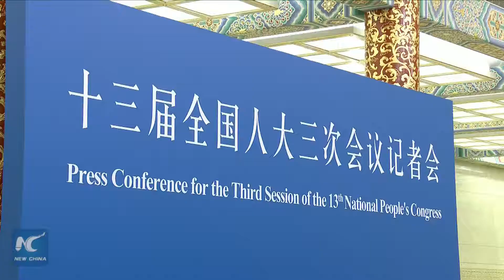တရုတ်ဝန်ကြီးချုပ် လီက ၂၀၂၀ ပြည့်နှစ်တွင် ပြည်တွင်းအသားတင်ထုတ်လုပ်မှုတန်ဖိုး တိုးတက်လာရန်မျှော်လင့်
တရုတ်နိုင်ငံဝန်ကြီးချုပ် လီခဲ့ချန်က ၂၀၂၀ ပြည့်နှစ်တွင် ပြည်တွင်းအသားတင်ထုတ်လုပ်မှုတန်ဖိုး တိုးတက်လာရန်မျှော်လင့်
ပေကျင်း၊ မေ ၂၈ ရက် (ဆင်ဟွာ)
တရုတ်နိုင်ငံ ဝန်ကြီးချုပ် လီခဲ့ချန် က အကယ်၍ အဓိက နယ်ပယ် ၆ခုတွင် လုံခြုံခိုင်မာမှုရှိပါက တရုတ်နိုင်ငံ၏ ယခုနှစ် စီးပွါးရေးသည် အပြုသဘော ဖွံ့ဖြိုးတိုးတက်မှုရရှိမည်ဟု မျှော်လင့်ကြောင်း  ၁၃ ကြိမ်မြောက် အမျိုးသားပြည်သူ့ကွန်ဂရက် (NPC) တတိယမြောက်အစည်းအဝေးအပြီး စာနယ်ဇင်းသမားများနှင့် တွေ့ဆုံစဉ် ပြောကြားခဲ့ကြောင်းသိရသည်။  (Xinhua)
(Zawgyi Version)
တ႐ုတ္ႏိုင္ငံဝန္ႀကီးခ်ဳပ္ လီခဲ့ခ်န္က ၂၀၂၀ ျပည့္ႏွစ္တြင္ ျပည္တြင္းအသားတင္ထုတ္လုပ္မႈတန္ဖိုး တိုးတက္လာရန္ေမွ်ာ္လင့္
ေပက်င္း၊ ေမ ၂၈ ရက္ (ဆင္ဟြာ)
တ႐ုတ္ႏိုင္ငံ ဝန္ႀကီးခ်ဳပ္ လီခဲ့ခ်န္ က အကယ္၍ အဓိက နယ္ပယ္ ၆ခုတြင္ လုံၿခဳံခိုင္မာမႈရွိပါက တ႐ုတ္ႏိုင္ငံ၏ ယခုႏွစ္ စီးပြါးေရးသည္ အျပဳသေဘာ ဖြံ႕ၿဖိဳးတိုးတက္မႈရရွိမည္ဟု ေမွ်ာ္လင့္ေၾကာင္း  ၁၃ ႀကိမ္ေျမာက္ အမ်ိဳးသားျပည္သူ႔ကြန္ဂရက္ (NPC) တတိယေျမာက္အစည္းအေဝးအၿပီး စာနယ္ဇင္းသမားမ်ားႏွင့္ ေတြ႕ဆုံစဥ္ ေျပာၾကားခဲ့ေၾကာင္းသိရသည္။  (Xinhua)